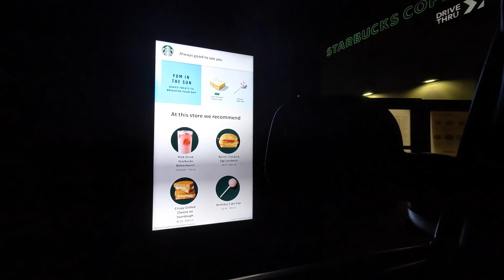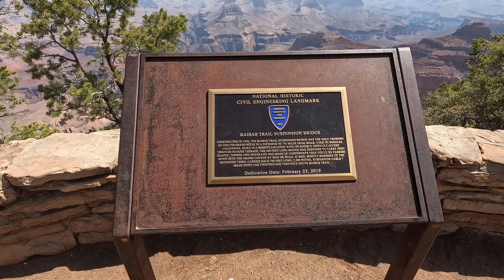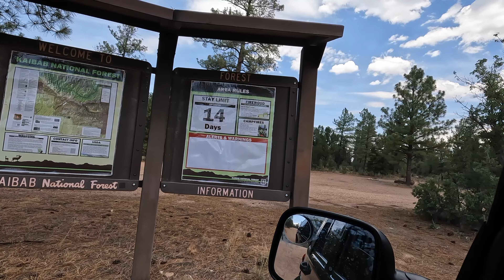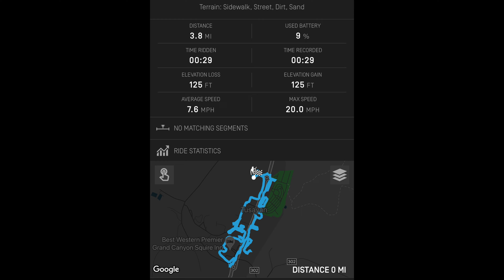Grand Canyon Adventure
Taven Diorio
Scottsdale, Arizona🌵🏜

Video Location / Information
Location - Grand Canyon, AZ
Date recorded - 7/22/2022 - 5 Month Anniversary

Music

- UppBeat

Equipment

Camera Settings

4K 30FPS
Wide Angle Lenses

⚠️Warning - Some Visual Effects May Not Be Suitable for those with Epilepsy⚠️